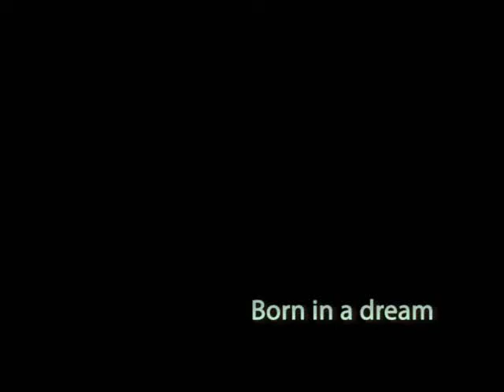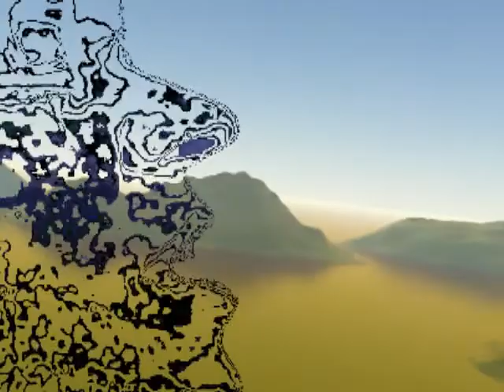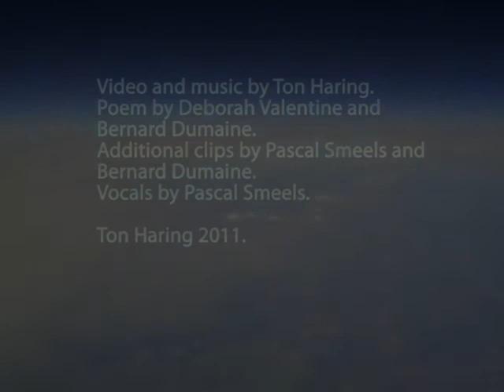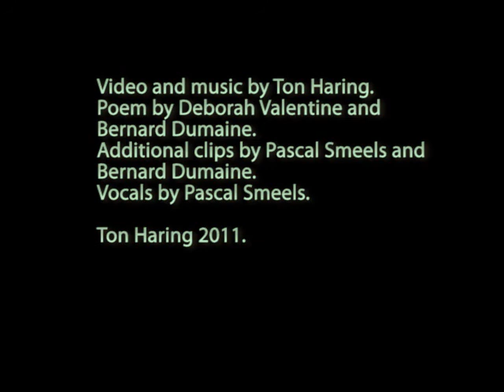Born in a dream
Video build around a poem written by Bernard Dumaine and Deborah Valentine.
The poem is sung by Pascal Smeels.
The music and video is made by Ton Haring. Banjo is played by Pascal.
Additional clips are from Pascal Smeels and Bernard Dumaine.